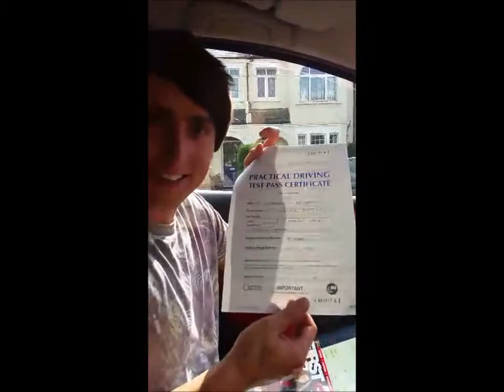Driving instructor in Streatham Helped Jan Bogdonawic Pass His Driving Test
Congratulations to Jan Bogdonawic for passing his driving test, thanks in no small part to the excellent driving instructor in Streatham he received from the Wimbledon Driving School.

When you're learning to drive, it pays to know that you're in safe hands. It can seem daunting taking to the road for the first time, so it'll reassure you to know that all our instructors at the Wimbledon Driving School are extremely nice people used to dealing with pupils from all walks of life, and will individually tailor the way they teach you in tandem with your own abilities and confidence. We pride ourselves on our friendly and patient instructors who are experts in making you feel relaxed on the road whilst instilling valuable understanding into you that will see your confidence rise and your abilities develop at a record pace.

So, if you're looking to start to learn to drive, or are unhappy with your current driving instructor in Streatham, why not give the Wimbledon Driving School a spin? Like Jan Bogdonawic, you'll soon be celebrating the passing of your driving test and chucking those 'L' plates into the bin.